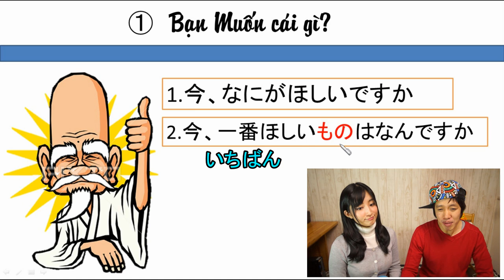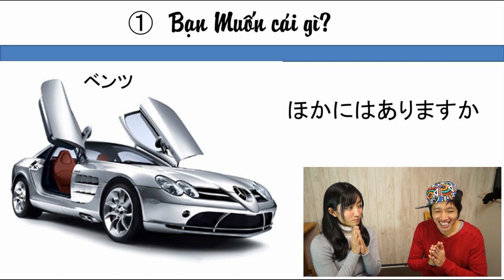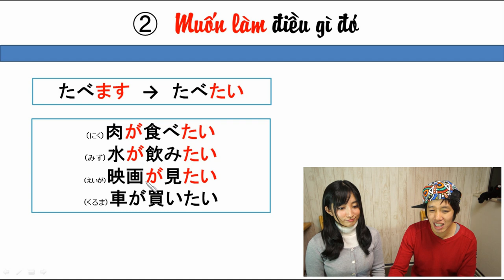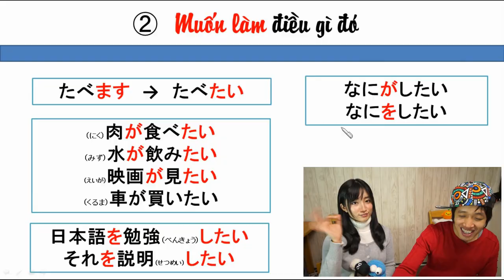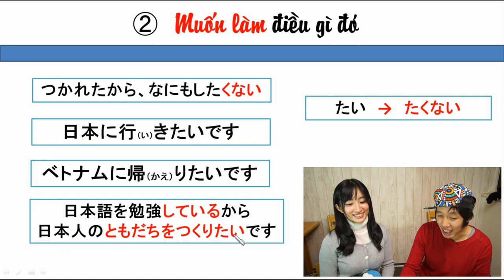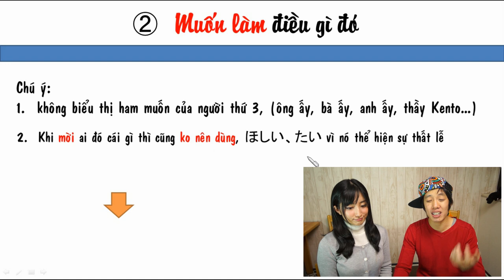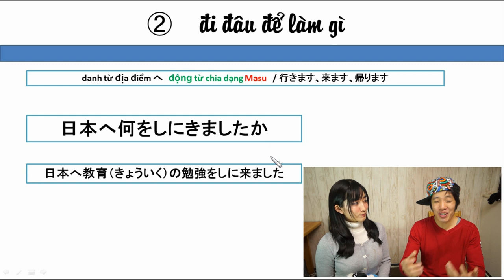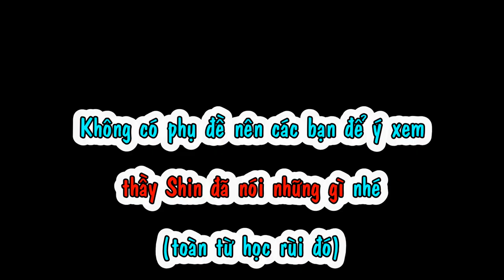「Sơ cấp - Unit 35」Tôi muốn về Việt Nam tổ chức sự kiện. - Động từ thể mong muốn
Ngữ pháp bài 35
1. Bạn muốn cái gì?
+ 今、なにがほしいですか
+今、いちばんほしいものはなんですか
2. Muốn làm điều gì đó
2.1. Muốn làm điều gì đó
たべます　－　たべたい
にほんごをべんきょうしたい
2.2. Không muốn làm gì
たい　－　たくない
つかれたから、なにもしたくない
***Không biểu thị ham muốn của người thứ 3,
khi mời ai đó cái gì cũng không nên dùng,　ほしい、たい vì nó thể hiện sự thất lễ
2.3. Đi đâu để làm gì
Cấu trúc: Danh từ địa điểm へđộng từ chia dạng masu/行きます、きます、かえります
えいがを見に行きましょう